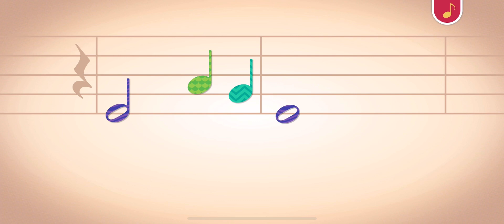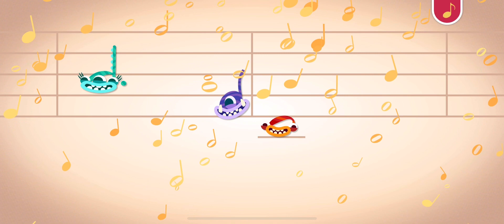Endless Learning Academy Gameplay Walkthrough Part 155: Music #12 The Endless Alphabet Song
Monsters Who Appear In This Song Are:
1. Grok
2. Scampi
3. Rocky
4. Big Blue
5. Pinkerton
6. Dapper Dandy
7. Yoshi
8. Little Blue